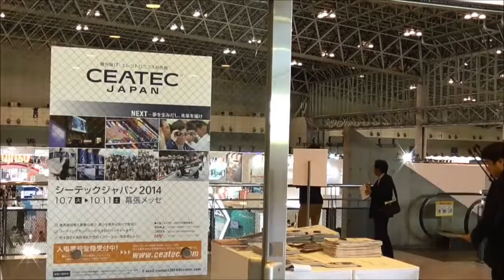Health T-shirts and a mind-reading bar unveiled in Japan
Glasses that tell you how to get home, adverts that know where you are looking and a T-shirt that can read how fast your heart is beating were all on display at a huge tech fair in Japan. Duration: 00:39

WEB,JAPAN,ELECTRONICS,TECHNOLOGY